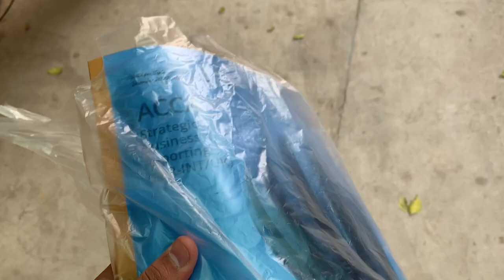A Short Trip To Mardan😍 | Khan Vlogs | Farhan Ullah Khan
Hey Guys : Check out this awesome YouTube video where I take you on a short trip to Mardan with my friends. We had a one-day outing filled with shopping, fun, and lots of enjoyment! Join us on this adventure and experience the excitement firsthand. Don't miss out! 😄🎥🎉

Search hastages